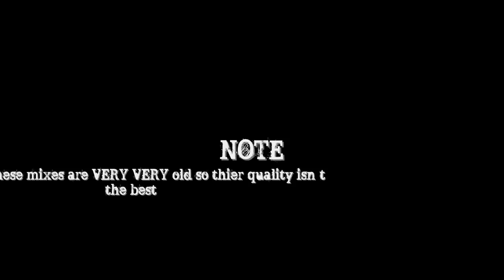Linkin Park - Best of Points [EP] + Download (All PoA Remixes i´ve ever made)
This is the best of all Poa Remixes i´ve ever made

NOTE
Some of these mixes are very old so thier quality isn´t the best

Tracklist::
01 Intro
02 Little Points
03 Cover up your face
04 1st PoA Remix [no name]
05 1st PoA Remix REMAKE [no name]
06  Nine Petrified Points [unreleased]
07 Points.09
08 PoA vs. Break Stuff [unreleased ]
09 PoA vs. Petrified v2
10 PoA vs. Remember the name v2
11 Sink or Swim
12 What do i do
13 The Final

btw . I´m working on a new album
      + The Black Sky is still running

:D

Ignore :D
linkin park almost acoustic christmas remix reanimation awesome Linkin Park Underground Machine Shop Recordings Music for Relief Projekt Revolution Awards
Dead by Sunrise Fort Minor Jay-Z Julien-K Relative Degree Styles of Beyond Xero
Frat Party at the Pankake Festival The Making of Meteora Live in Texas (DVD) Breaking the Habit Collision Course Minutes to Midnight Road to Revolution Live at Milton Keynes Xero Hybrid Theory In the End Live & Rare Live from SoHo Songs from the Underground Live in Texas Road to Revolution Live at Milton Keynes Hybrid Theory Meteora Minutes to Midnight Chester Bennington Rob Bourdon Brad Delson Dave "Phoenix" Farrell Joe Hahn Mike Shinoda
Kyle Christener Scott Koziol Mark Wakefield
One Step Closer Crawling Papercut In the End Points of Authority It's Goin' Down •Pts.OF.Athrty Enth E Nd Frgt 10 Somewhere I Belong Faint Numb From the Inside Lying from You Breaking the Habit Numb Encore Dirt off Your Purple Haze" (Live) Jimi Hendrix "Rebel Yell Billy Idol "Rooftops Lostprophets "Santeria Sublime "Shiver Coldplay "Some Might Say Oasis "Spiderwebs No Doubt "Stillborn Black Label Society Too Much, Too Young, Too Fast Airbourne Trapped Under Ice Metallica Up Around the Bend Creedence Clearwater Revival Weapon of Choice Black Rebel Motorcycle Club What I've Done Linkin Park "The Wind Cries Mary Jimi HendrixHow to hack Youtube Video and Profile Views, How to hack Youtube video views, How to hack Youtube Profile Views, How to hack Youtube Videos, How to hack, Youtube views, Youtube Video and Profile Views, How to hack Youtube video views, How to hack Youtube Profile Views, How to hack Youtube Videos Internet trick tricks fake google computer forgot pick show tools applications software crack cracking hack hacking lock locking cell cellular signal remote control tech technology electric electrical circuit intercept limewire serial key keygen key generator windows xp viste 98 95 msdos bois safe mode startup shutdown restart reset login logon password pass change changing know knowing without phone game hotmail msn yahoo gmail messenger IM email e-mail mail hacks weakness hit hitter view viewer live cam camera webcam save money free bank paypal account accounts pin pincode code date datebase save any system data program programs restore restoring reset resetting recover recovering sex fuck porn sexy hot teen bi gay kiss love cute body teen stripping teasing dancing panties underwear 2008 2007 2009 pc computer admin administrator wi-fi wifi WAN LAN network wireless signals satelight cpu processor HD harddrive RAM graphics sound audio card RW ROM power forgot TristanBlanks mobile Bebo Facebook Myspace Piczo website cheat